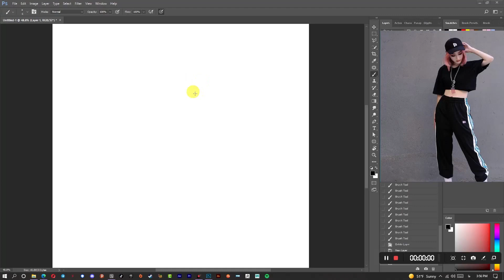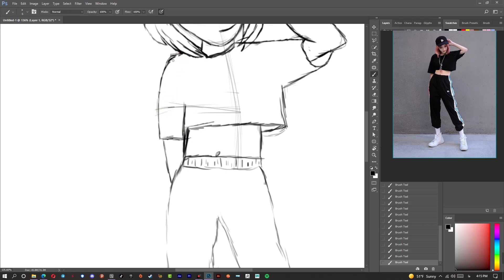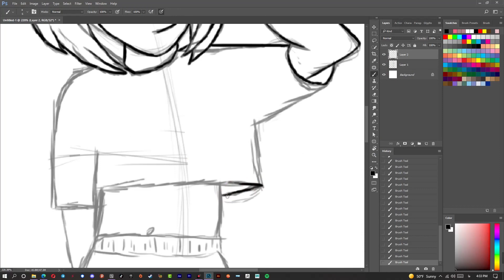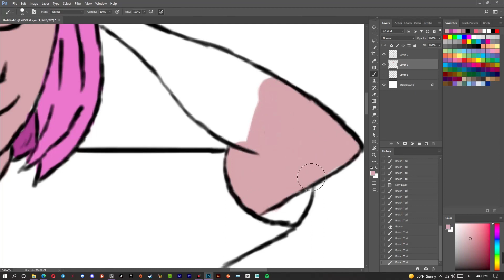Character Design A Girl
A Character Design For Beginners